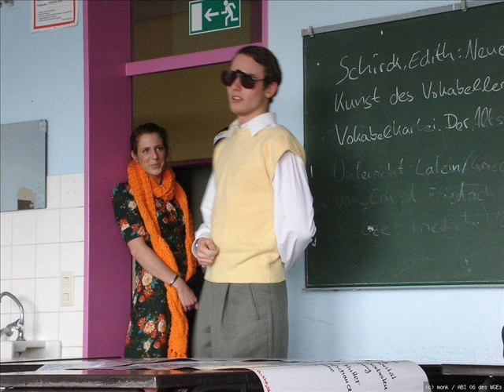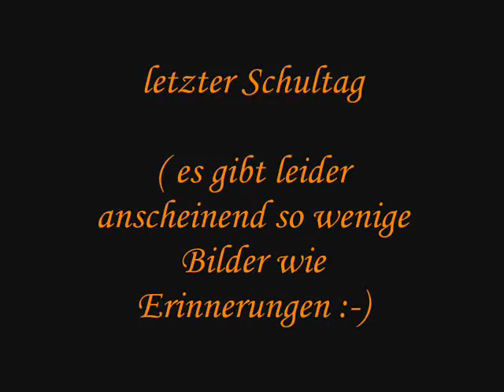Abios Amigos Kapitel 2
Abi 2006 am Widukind-Gymnasium Enger